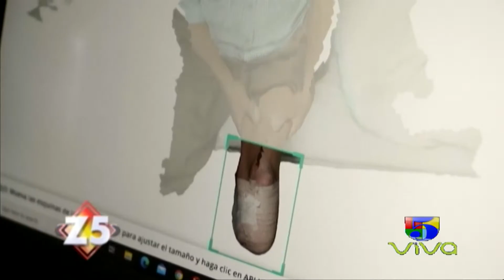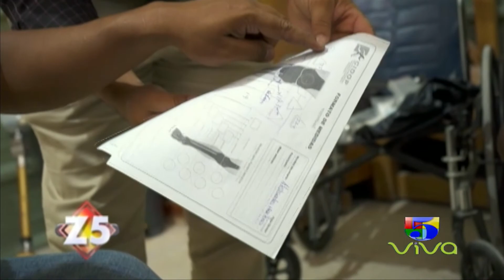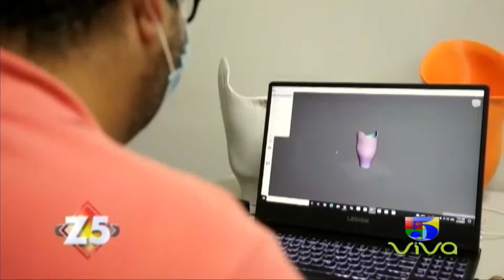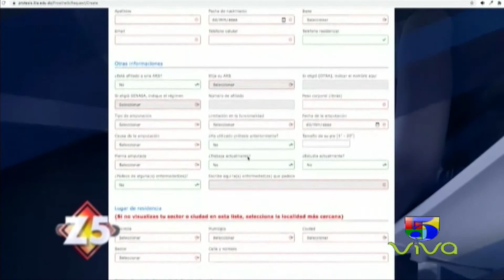Proyecto ProtoScanner 3D para discapacitados | Zona 5